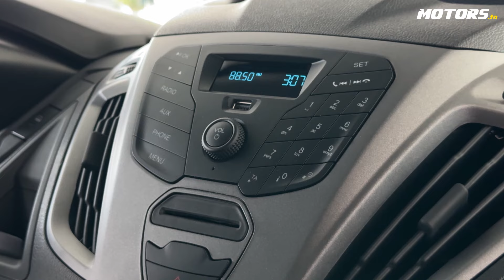Ford Transit Custom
Prix voiture neuve et occasion en Tunisie 2024